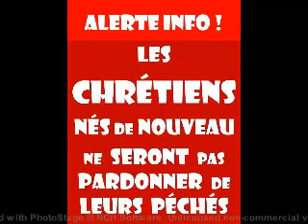attention Alerte info ! Les chrétiens nés de nouveau ne seront pas pardonner de leurs péchés,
attention Alerte info !
Les chrétiens nés de nouveau ne seront pas pardonner de leurs péchés,
Du moins pas aussi facilement qu’il ne le pense

les non chrétiens,
les athées,
les catholiques,
les musulmans,
les sataniques
les démons,
serons pardonner,
mais les véritable chrétiens né de nouveau eux, ne serons pas pardonner du fais qu’ils on la pleine connaissance, et qu’ils l’on bafoué, ignoré, abimé,
     si un chrétien né de nouveau commet un péché, il n’a pas d’excuses, et sera plus durement juger par Jésus christ D,ieu,
    or qu’un non né de nouveau est comme un enfant, il ne savais pas ce qu’il faisais, et quand il rencontre D,ieu dans sa vie et qu’il ce convertis dans la foi en Jésus christ D,ieu, tout ces péchés sont effacé directement en une seul foi, D,ieu oublie ces péché, et efface l’ardoise du nouveau convertie,
    mais étres déjà dans la foi en christ, et continué a faire des péchés, la, c’est très grave,
ce n’est pas pardonnable, cela serais bien trop facile de vivre dans la débauche, et de demandez pardons a chaque fois, 10 fois par jour, il ne faut pas prendre christ pour un abrutie de service, sont regarde sera bien plus dur sur ces élus né de nouveau que sur ceux qui ne l’on pas encore reconnu,

     le non convertie est excusable au yeux de christ, car il n’a pas la pleine connaissance du bien et du male, ni du message, ni de la lumière, mais étres dans la lumière de Jésus et continué a vivre dans le péché, la, c’est grave

     alors si tu est chrétien né de nouveau, ne te pense pas déjà sauvez si tu continu a faire des péchés, et ne te crois pas pardonner automatiquement, il n’y a pas d’automatisme chez D,ieu

Jésus pardonne a l’infini,
Combien de fois puis’je pardonner, 7 fois ? lui demande un disciple
Jésus répondit 7 fois 77 fois, ce qui veux dire en réalité a l’infini,

Mais jésus dit aussi,
celui qui blasphème contre le père, il lui sera pardonner,
celui qui blasphème contre le fils il lui sera pardonner
mais celui qui blasphème contre le saint esprit, a celui la il ne lui sera pas pardonner,

     la, on tous le point centrale, certain on entendu parler du père, ainsi que du fils, mais n’on pas eu la pleine connaissance, les gens de ce monde pervers de perdition, il leur sera pardonner, car ils sont comme des enfants innocent, ne connaissant rien des choses divine du plan de D,ieu,

     mais ceux qui on eu accès aux saint esprit, ce sont les élus, les saints des saints, ils sont les saints disciples de Jésus christ D,ieu, ils sont le temple de christ, le réceptacle du saint esprit, comment pourrais t’ils encore péché a répétition ?
a cela il ne leur sera pas pardonner, car ils non aucune excuses,

Alors frères et sœurs en christ, ne vous croyez pas sauvez, et continué a évité le péché venant de ce monde qui n’est pas le votre,
le pardon de christ n’est pas pour vous, mais pour les non né de nouveau

pour vous la discipline est plus haute et rigide, vous étes sur le file du rasoir,  vous avais encore droit au pardon de christ, mais vous, vous n’avais plus le droit de vous moqué de lui, du saint esprit, alors attention a vous

amennnn !